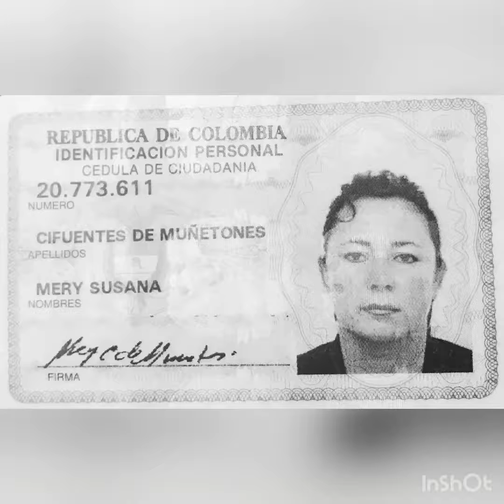Feliz día Mujer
Feliz día Susy.   La incondicional